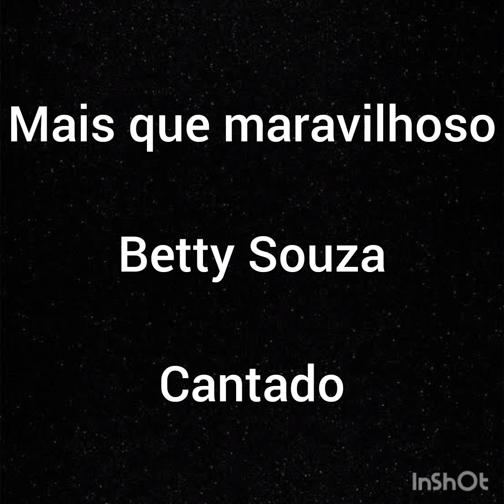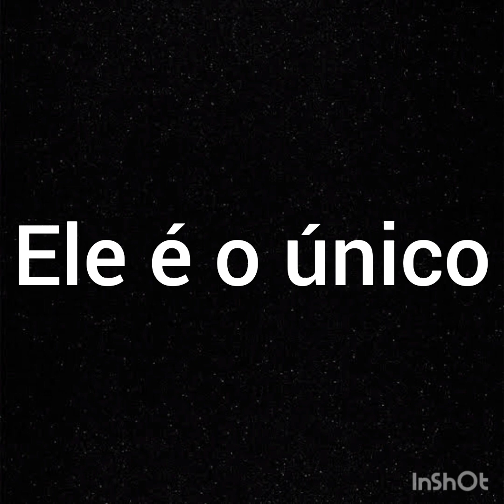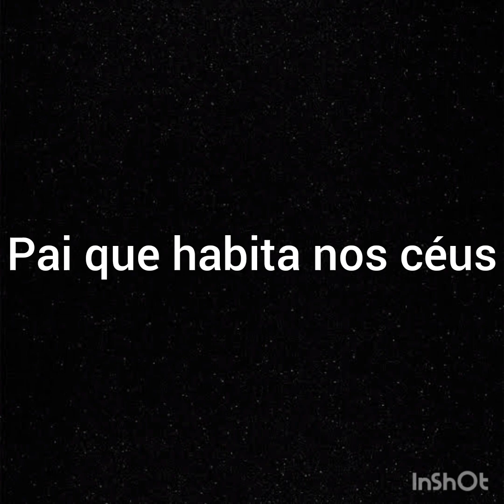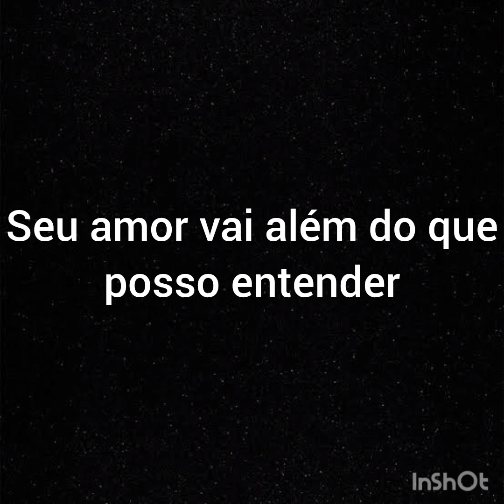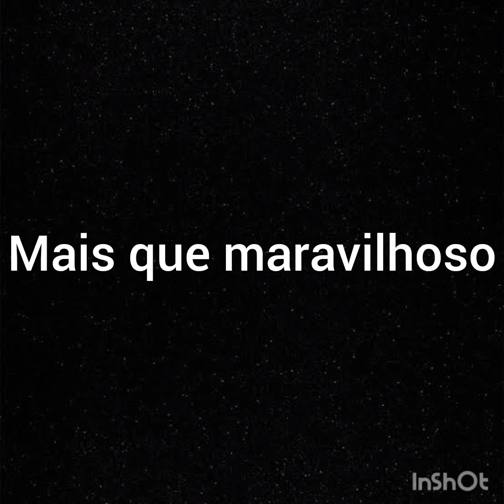Sem bateria - Cantado - Mais que maravilhoso - Betty Souza - Com letra